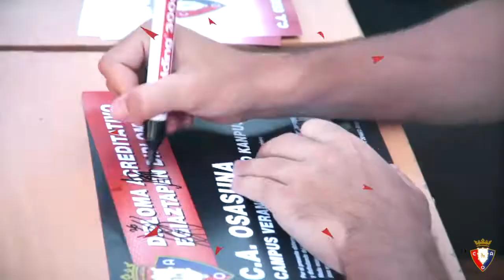Campus de fútbol del Club Atlético Osasuna en verano